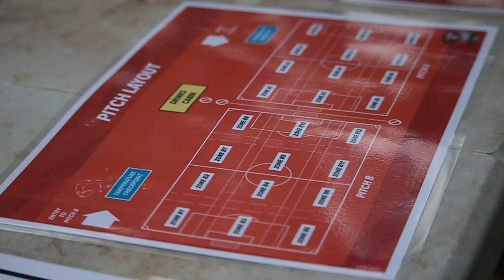FC Kuala Lumpur Returns to Training after MCO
After 90 days of indoor and online training, Little League Soccer's FC Kuala Lumpur teams finally returned to The New Camp, Bandar Utama on Monday 15th June. We were there to capture the socially-distanced action.